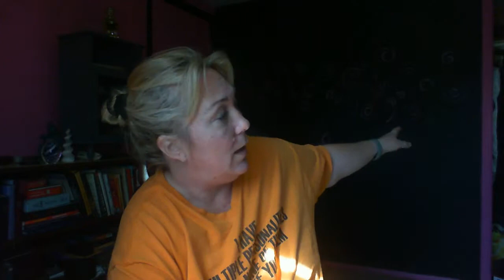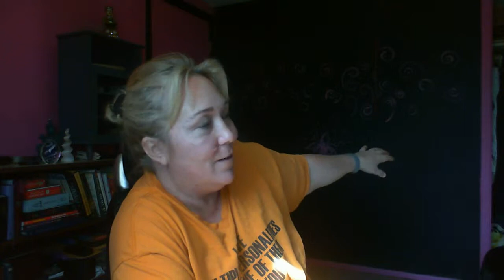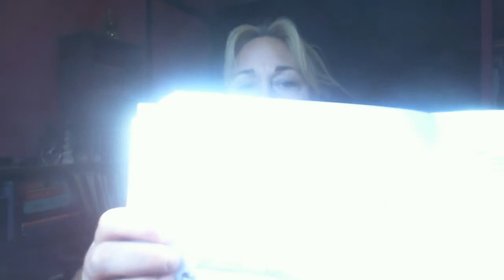Suburban Homesteading Adventures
~ The Concise Guide to Self Sufficiency John Seymour